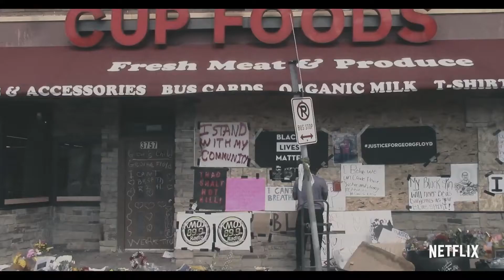NAOMI OSAKA Trailer (2021) Netflix Documentary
NAOMI OSAKA Trailer (2021) Tamaki Osaka, Serena Williams, Documentary, Biography

🟡 Naomi Osaka Movie Storyline: Featuring unprecedented access to Osaka, the documentary follows her pivotal year, from the U.S. Open in August 2019 and on tour, as she plays in each of the Grand Slams and prepares for the 2020 Tokyo Olympics.

Stars:
Naomi Osaka, Leonard François, Tamaki Osaka